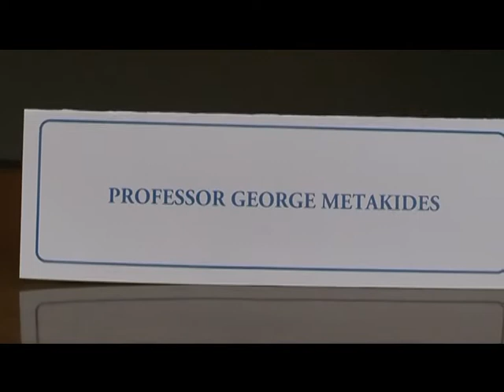Wendy Hall, Μητακίδης.mpg